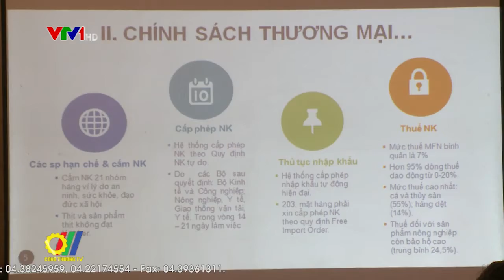Đẩy mạnh xúc tiến thương mại sang thị trường Israel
Quan hệ hợp tác giữa Israel và Việt Nam đang phát triển mạnh mẽ trên mọi lĩnh vực. Hiện nay, hai nước đang đàm phán để tiến tới việc ký kết Hiệp định Thương mại Tự do (FTA). Hai nước cùng đặt mục tiêu nâng kim ngạch thương mại song phương lên 3 tỷ đôla Mỹ trong thời gian tới . Đây là cơ hội đẩy mạnh xúc tiến thương mại, gia tăng xuất khẩu hàng hóa của việt Nam sang thị trường Israel...